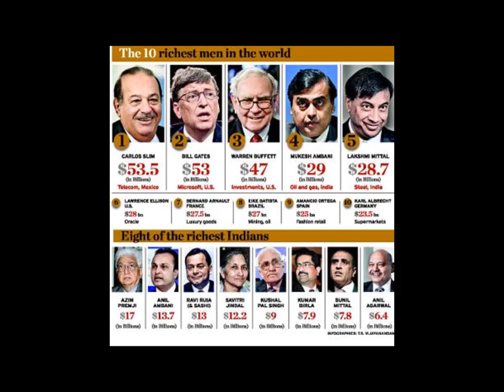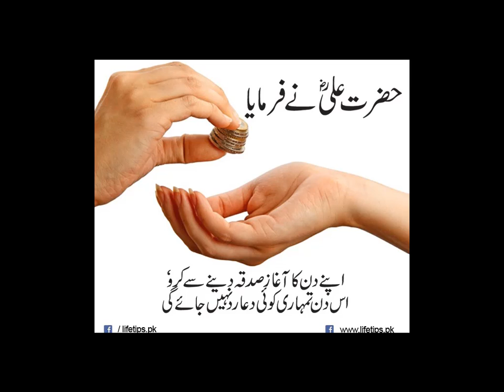Top 7th richest man of Pakistan, sucesful story of Malik Riaz Husain A motivational story URDU/HINDi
Top 7th richest man of Pakistan, A successful story of Malik Riaz Hussain, A motivational story URDU/HINDi.,
In this Documentary we will discuss about the shocking facts life of the Proud of our Pakistan the great personality Malik Riaz Hussain,

If u want to know about your desire topic u can tell us without any hesitation we will make a special video for u.